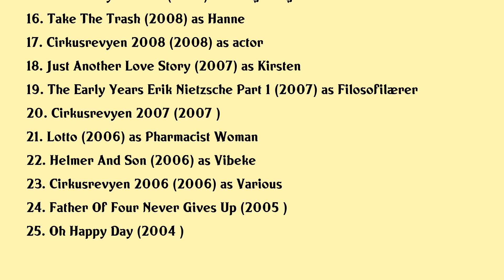Ditte Hansen Movies list Ditte Hansen| Filmography of Ditte Hansen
Ditte Hansen Full Movies List Filmography of Ditte Hansen

Latest movies of Ditte Hansen are:

1. Dreambuilders
2. Mom Squad
3. Ditte Louise
4. Iqbal Og Superchippen
5. The Circus Revue 2015
6. My Sisters Kids In Africa
7. Cirkusrevyen 2013
8. My Sisters Kids Home Alone
9. Cirkusrevyen 2012
10. Zulu Comedy Galla 2011
11. Cirkusrevyen 2011
12. Therapy
13. My Sisters Kids In Jutland
14. Father Of Four In Japanese Mode
15. Cirkusrevyen 2010
16. Take The Trash
17. Cirkusrevyen 2008
18. Just Another Love Story
19. The Early Years Erik Nietzsche Part 1
20. Cirkusrevyen 2007

Complete list of movies acted by Ditte Hansen are in this video.

Please Comment down your favorite movie of Ditte Hansen